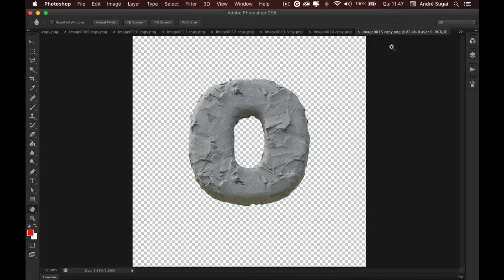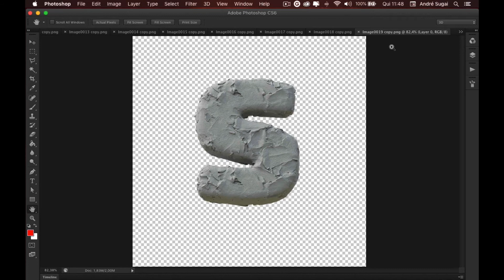Pacote com letras de argila em PNG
Neste vídeo disponibilizo para vocês um pacote com letras de argila em PNG com fundo transparente.